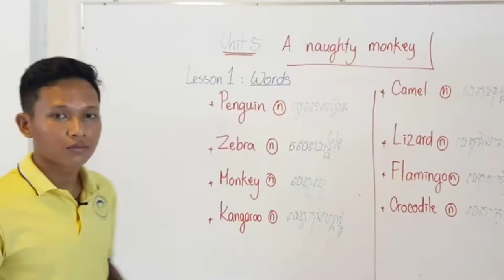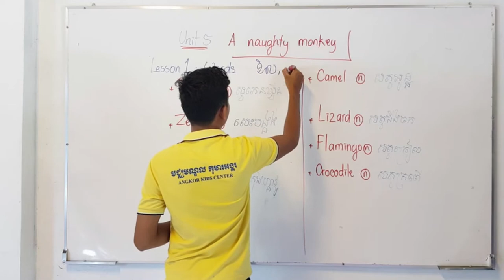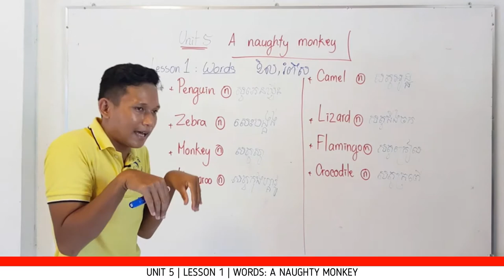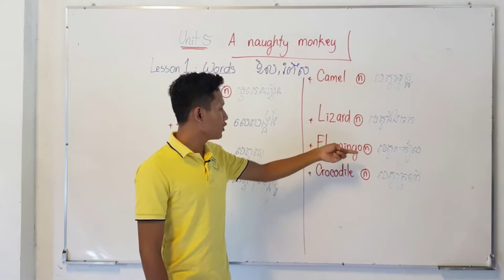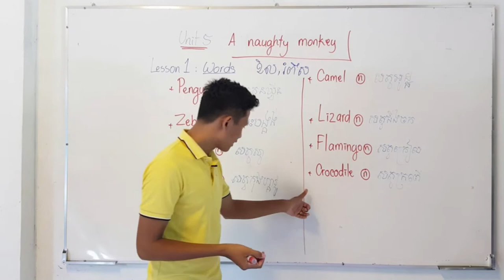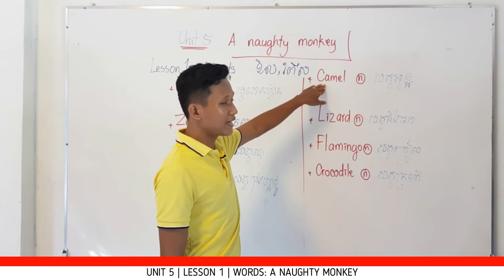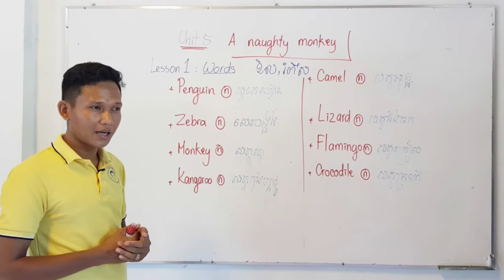AKC_FF_3A | UNIT 5_LESSON 1 | រៀនពាក្យ​​ WORDS A NAUGHTY MONKEY | HAK HIEN | AFKeSCHOOL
មេរៀនថ្ងៃនេះយើងនឹងរៀនអំពីពាក្យមួយចំនួនដែលទាកទងនឹងសត្វ ​“Animal Words”។ មេរៀននេះរៀបចំនិងបង្រៀនដោយលោក ហៀន ហាក់ ផ្តោតសំខាន់ទៅលើសិស្សថ្នាក់ AKC_FF_3A នៃមជ្ឈមណ្ឌលកុមារអង្គរ។
This video lesson talks about some animal Words, designed and taught by Mr. Hak Hien, especially for AKC students in class AKC_FF_3A.